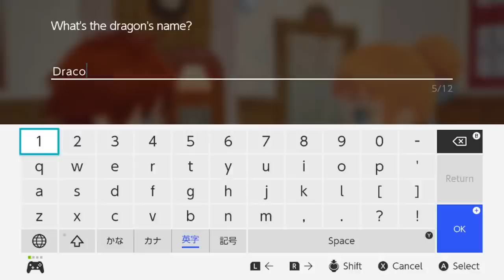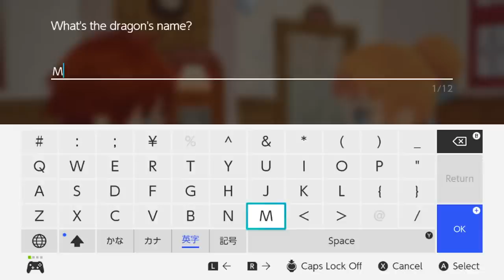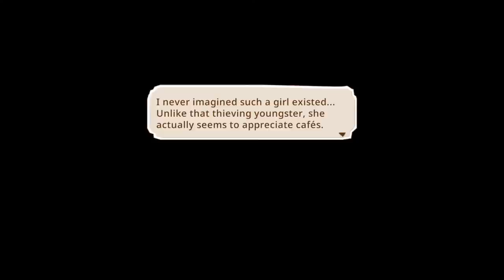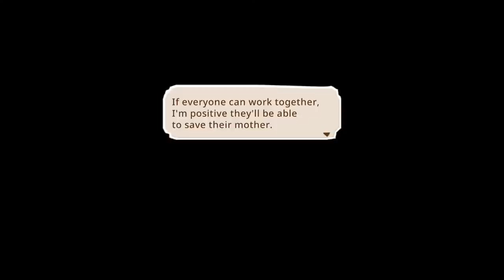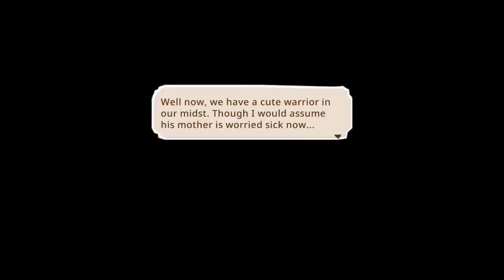Let's find out if Little Dragons Café is worth it in 2022!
Hi! Today I'll be playing Little Dragons Café for the first time!